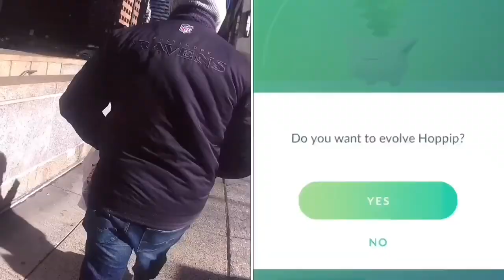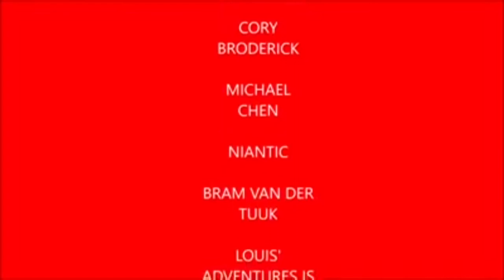Plays Pokémon Go Episode 10 (featuring Sinn Badd, DX1, & PkmnMaster Holly)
In this episode I talk about Seviper coming to North America, Kyorge's arrivial into the game, & lastly the first ever Pokemon Go Community which featured Pikachu with surf even shiny Pikachu appearing the same day. It was frustrating to try to catch Kyorge but also me and Sinn Badd witness a couple getting engaged by the waterworks. Also here is the video shot by Yucky Ducky Gaming that I mentioned in this video.

St. Nick

Matt Eyer

PkmnMasterHolly

Sinn Badd

DX1

Chu!

Yucky Ducky Gaming